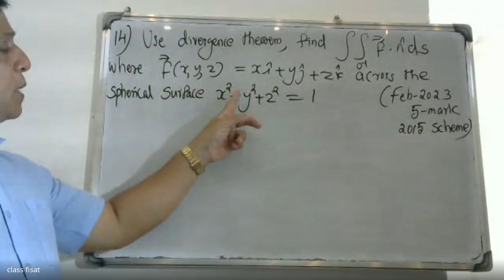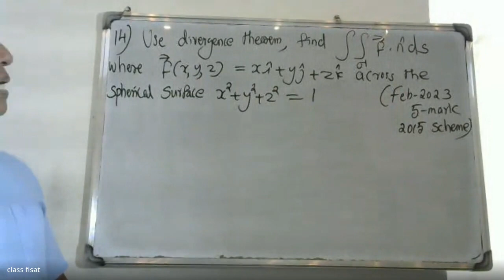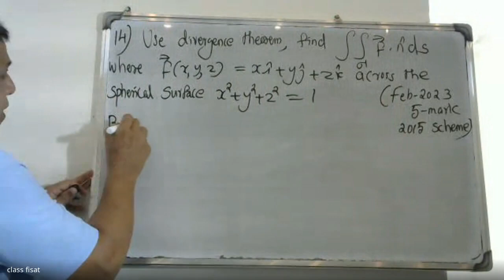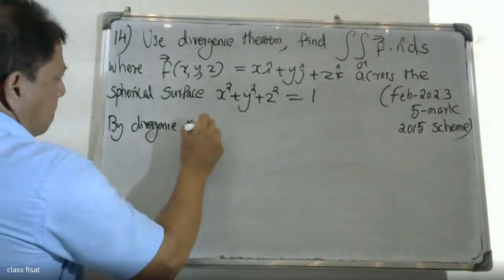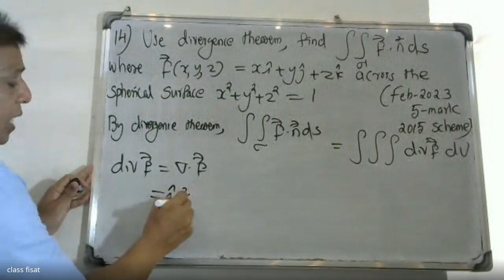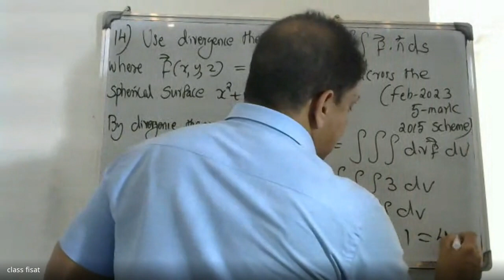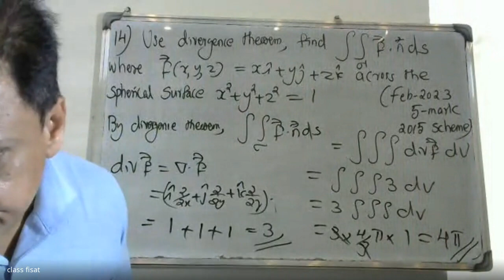UNIVERSITY QUESTION-14 - VECTOR INTEGRAL THEOREM | MODULE 2| MAT 102 | 2019 SCHEME | B.TECH KTU I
This video lecture of Vector Integral Theorems contains concept of Green's theorem and application to evaluating line integrals and finding areas. Surface integrals over surfaces , flux integrals over surfaces ,divergence theorem and its applications to find the flux integrals , Stokes' theorem and its application to finding line integrals of vector fields and work done.